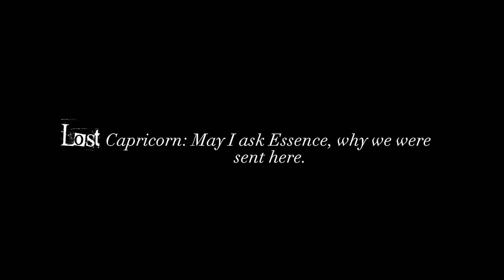The Essence Of Forgotten Memories ⚠️Fake Blood⚠️ (Read the description)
This video takes place in past events

Apps Used:
Gacha Club
IbisPaint x
CapCut
Essence: Hope you enjoyed

Hello friends! I will be taking a short break only because I just need to work on my editing style for when I start posting videos that are longer like Mini movies or mini-series yk and when I start posting the Zodiac Sign’s backstory I want you guys to have a good experience watching it hope you understand, see you later!